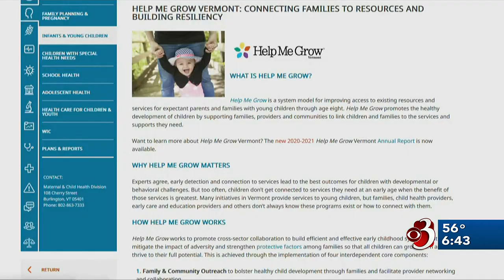HealthWatch: Screening for post partum depression